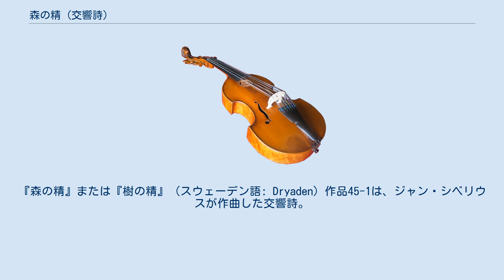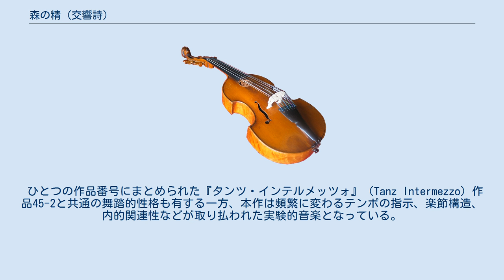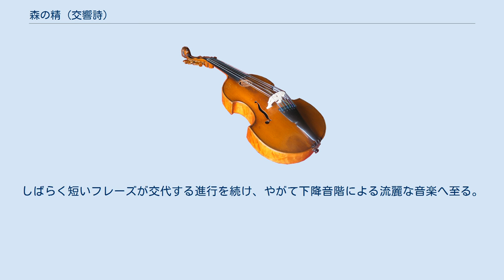森の精 (交響詩)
『森の精』または『樹の精』（スウェーデン語: Dryaden）作品45-1は、ジャン・シベリウスが作曲した交響詩。
 1910年の初頭に赴いたスキー旅行の間に完成された。
初演は1910年10月8日、クリスチャニア（現オスロ）において作曲者自身の指揮により『追憶のために』の初演と同時に行われた。
同年にはピアノへの編曲も行われている。
本作は「舞踏的な主題」の断片から進行する「印象主義者の縮小版」であり、作曲者の「最短かつ最も独創性の高い管弦楽曲」のひとつに数えられている。
なお、シベリウスには、この曲とは別に、管弦楽のためのバラード『森の精』作品15があり、混同されていることがあるので注意。
 ひとつの作品番号にまとめられた『タンツ・インテルメッツォ』（Tanz Intermezzo）作品45-2と共通の舞踏的性格も有する一方、本作は頻繁に変わるテンポの指示、楽節構造、内的関連性などが取り払われた実験的音楽となっている。
形式や和声的な特徴には同時期に書かれた交響曲第4番と共通する部分があり、また当時最晩年を迎えていたグスタフ・マーラーの進んだ方向性と一致する箇所も見出される。
 ピッコロ、フルート2、オーボエ2、クラリネット2（B♭）、バスクラリネット2（B♭）、ファゴット2、ホルン4（F）、トランペット3（B♭）、トロンボーン3、テューバ、タンブリン、カスタネット、小太鼓、大太鼓、弦五部。
 4/4拍子でヴァイオリンによる前奏に開始する。
3/4拍子となり、しばらくするとオーボエに特徴的なフレーズが現れる（譜例）。
 譜例 4人のヴァイオリンソリによる経過を挟み譜例を繰り返す。
しばらく短いフレーズが交代する進行を続け、やがて下降音階による流麗な音楽へ至る。
その後、再び譜例のエピソードが奏され、最後はニ長調の主和音で終結する。